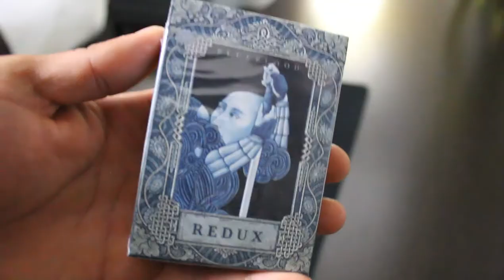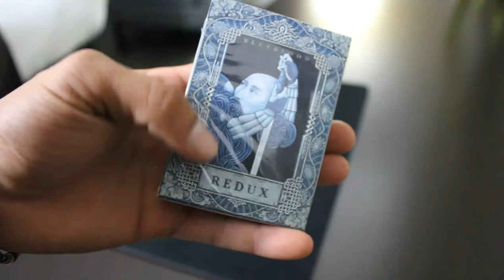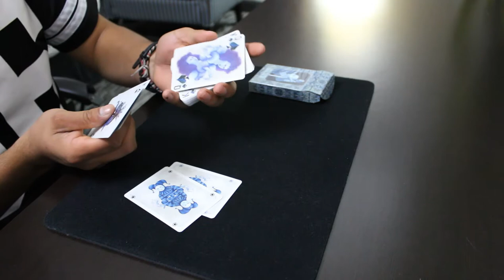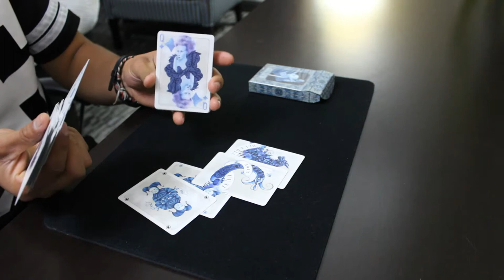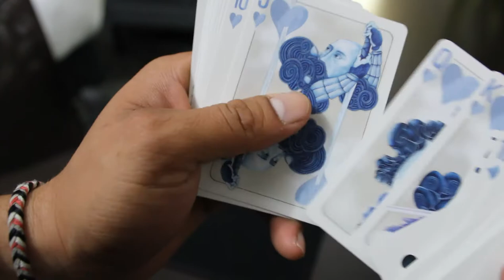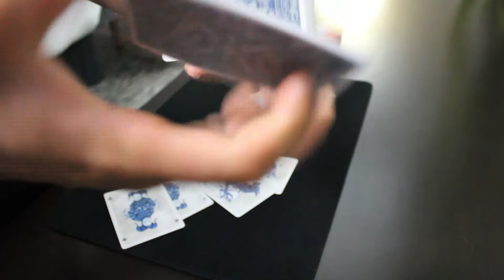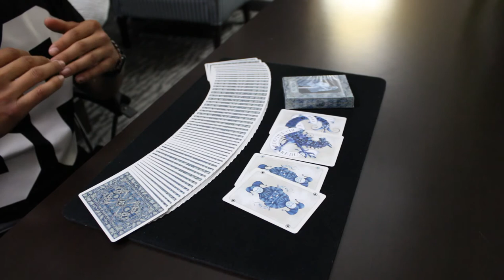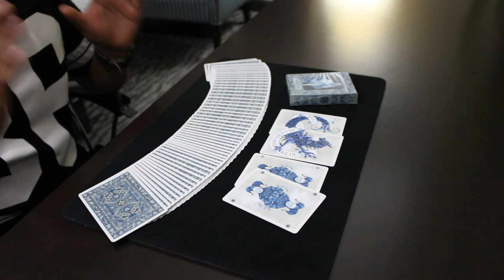Blue Blood Redux Playing Cards Review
52 playing cards / 2 jokers all with original artwork

2 illustrated, uusi design cards that form a diptych

embossed design on heavy tuck box stock

bicycle playing card stock with air cushion (linen) finish

printed by the united states playing card company